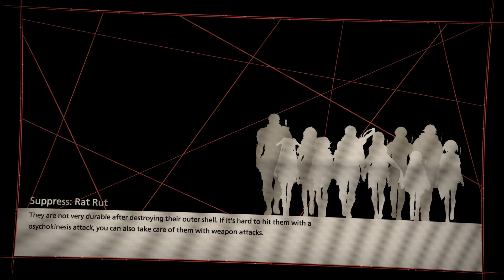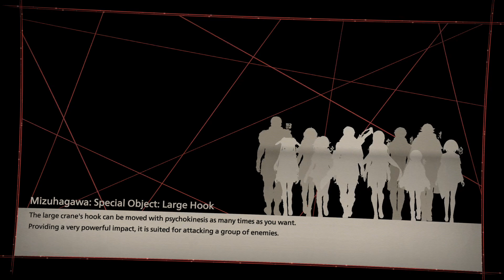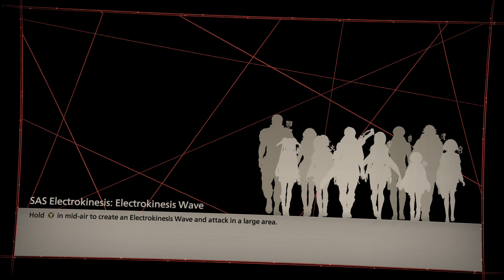SN PT 13 12/24/21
Merry Christmas and happy holidays everybody!